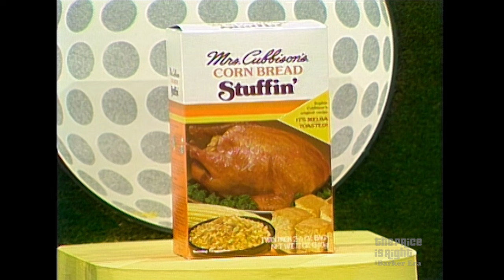Dancing Contestant Wins $500 and Super-Close Putt When Playing Hole In One - The Price Is Right 1983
Stephanie knows how to pick ‘em! See her win a $500 bonus and get a super-close putt placement while playing Hole In One on The Price Is Right with Bob Barker in 1983.